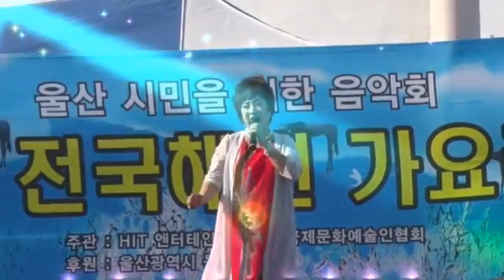엄마같은 사랑 / 초대가수 이원조/영상작가 김복만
많은 정보를
공유 합니다